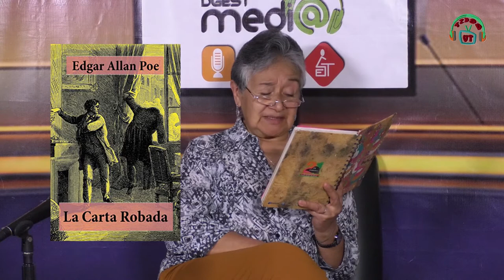Leyendo con VicKy / La Carta Robada/20220411-CE2122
Leyendo con Vicky. Tema: Subgénero de cuento Policiaco.  La Carta Robada. Edgar Allan Poe. Conduce: Virginia Montoya. Fecha de emisión: 11 de Abril de 2022. Este y otros programas los puedes ver Producciones con fines educativos a cargo del Lic. Ernesto Gutiérrez Garcés - Director General de Educación Secundaria Técnica en la CDMX.